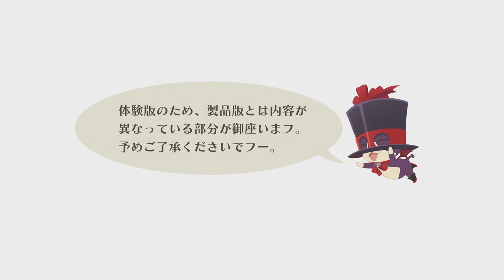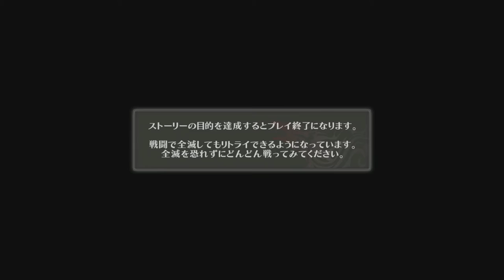Made in Japan - Tales of Berseria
The First time we cover the Tales of Series here on pasticheofskin and to be honest, i'm not massively impressed but of course its an RPG where i cant read the story in japanese, mechanics wise it seems solid but maybe if we look back into a previous game in the series posssibly the sister title tales of Zestiria, wanna see me play it here on the channel? let it be known in the comments.